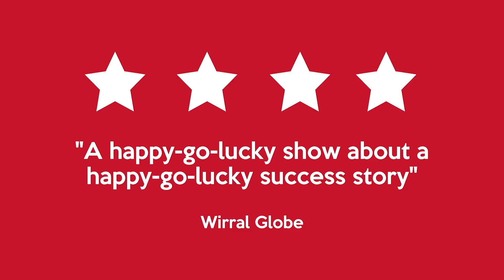Homebaked The Musical - feat 'We Rise'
A 60-sec taster of HOMEBAKED THE MUSICAL featuring the music from 'We Rise' - Directed by Rod Dixon, Written and Composed by Boff Whalley, Musical Director Beccy Owen

“Foot-stamping, heart-warming musical celebrating the passion of a community… The story is told in direct and immensely engaging fashion. Its tubthumping music has a rhythm as rousing as the will of the people… Homebaked encapsulates the passion of the moment.”  The Stage ⭐⭐⭐⭐